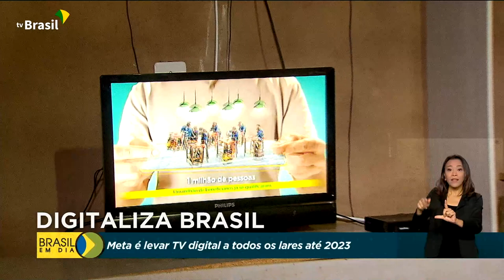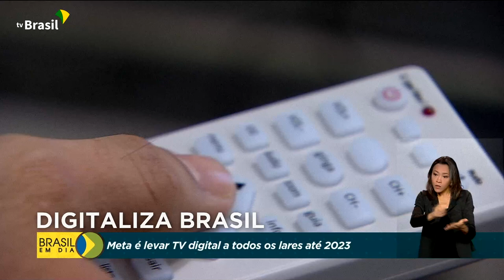Programa Digitaliza Brasil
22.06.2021 – O Programa Digitaliza Brasil pretende levar TV digital a todos os lares brasileiros até 2023, com apoio a 3.500 municípios que ainda recebem sinal analógico na TV aberta. Cerca de 24 milhões de pessoas serão beneficiadas.